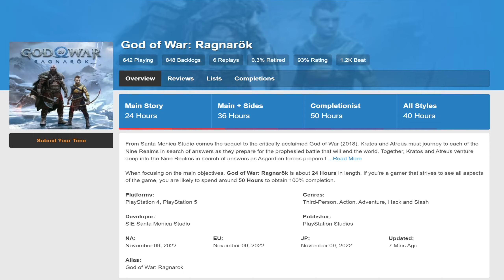God of War RAGNARÖK ha un Problema "ENORME"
God of War Ragnarök è stato considerato da tutti un sequel more of the same del precedente reboot del 2018, ma nessuno ha parlato di un'enorme differenza che intercorre tra i due capitoli.
God of War Ragnarök è enorme rispetto al suo predecessore. Si parla di tantissime zone in più da esplorare, con approdi e attività secondarie da svolgere; mentre nel primo capitolo le zone open map erano poche e ben delimitate, così come le attività da svolgere nei vari regni, che spesso si limitavano a sfide da completare senza possibilità ulteriore di esplorazione.
Questa importante differenza si fa sentire anche sul fronte narrativo, rispetto al quale in Ragnarök il flusso della narrazione viene spesso interrotto da una nuova zona da esplorare, anche nel mezzo di importanti climax, che spesso fanno venir meno l'eccitazione di vedere come andrà avanti la storia.
Quello che per molti può essere un valore aggiunto, ovvero una quantità massiccia di attività da svolgere, per altri può diventare un limite. Si parla pur sempre di cambiare in modo netto un equilibrio perfetto che aveva portato God of War (2018) ad essere riconosciuto come uno dei titoli migliori degli ultimi vent'anni.

00:00 Intro
00:52 Ragnarök è ENORME
03:58 Rottura del Climax Narrativo
05:43 Outro